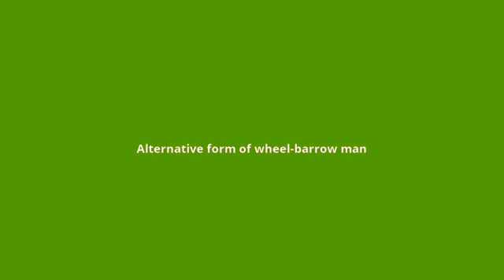what is the meaning of barrow man